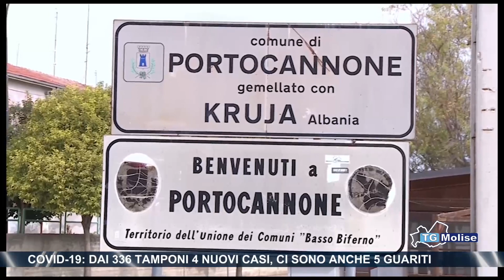Covid-19: dai 336 tamponi 4 nuovi casi, ci sono anche 5 guariti